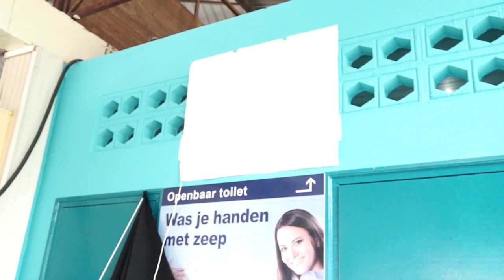20 11 2018 Wereld Toilettendag